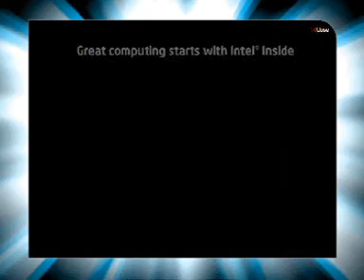Ahmedabad-Fun Republic Mall -vishal- Intel Multiply Your Gr